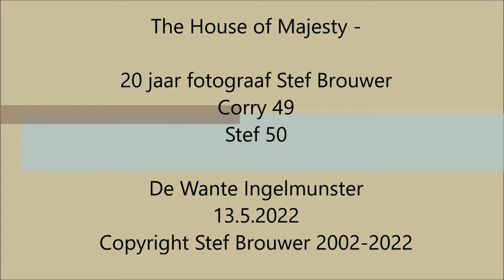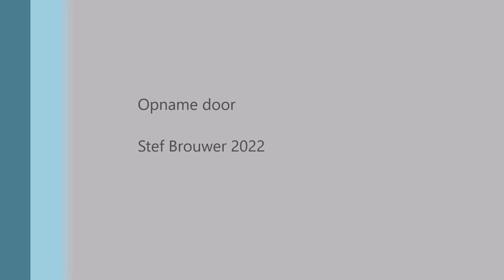The House of Majesty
20 jaar fotograaf Stef Brouwer
Corry 49
Stef 50

De Wante Ingelmunster
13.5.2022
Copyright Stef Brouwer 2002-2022